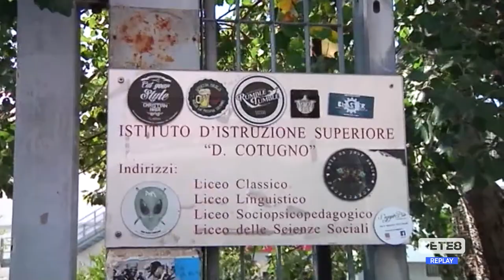L’Aquila - Scuole, aree interne penalizzate